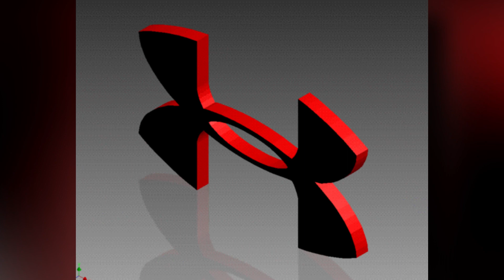The richest sports brand in the world is…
Whether you’re a fan of traditional sports like football or basketball, or you do it for recreational purposes either on the track or off it, there are a number of sports brands providing apparel and accessories for individuals and teams alike.
The multi-billion-dollar industry is one of the largest in the world market, boasting incredible popularity and even forming global communities worldwide.
In this video, we review the list of the top 10 biggest sportswear brands that are currently ranking on top along with their financial stats.
However, the decision on which brand you consider as the best is entirely based on your preference as well as what works for you.

Welcome to All In One Luxury!
We are dedicated to showcasing the very best content surrounding wealth, luxury, and grandeur. We carefully curate the most fascinating and mind-blowing content that will make you keep coming back for more! From the secrets of Billionaires, the most expensive items only the wealthiest people can afford, and compilations of the most amazing luxury content If you’re not a part of the Luxury Life community yet, subscribe to the channel and get involved to stay up to date with our videos.

You're one-stop for getting the funding you deserve.